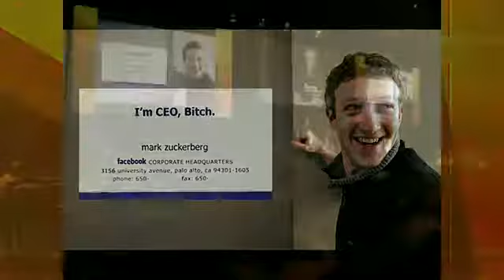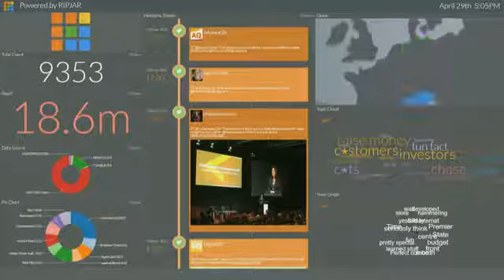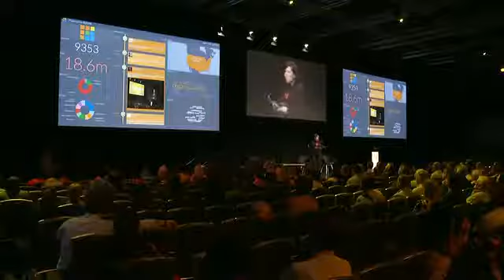Building A Global Venture Entrepreneur One Day CEO The Next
Aaron, Birkby, Mark Sowerby, Leanne Kemp, Dr Curt Carlson and Ali Rowghani - Building A Global Venture - Entrepreneur One Day CEO The Next